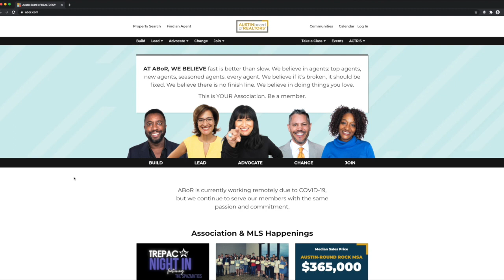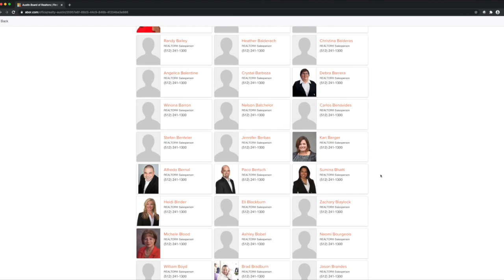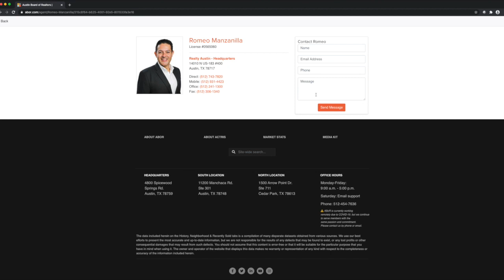MLS Quick Tip | Find an Agent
Whether you're an agent or a consumer, you need to be able to search for agents in your area, right? Watch this video to learn how to quickly search for and locate local agents using our new Find an Agent tool on ABoR.com.